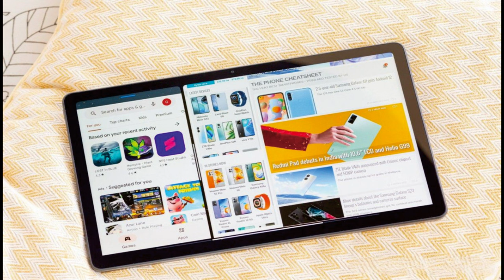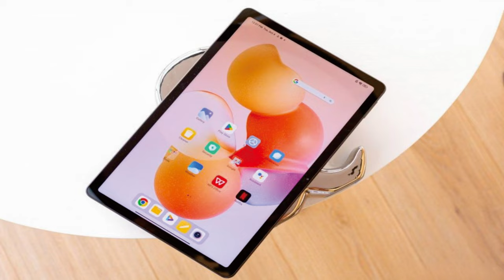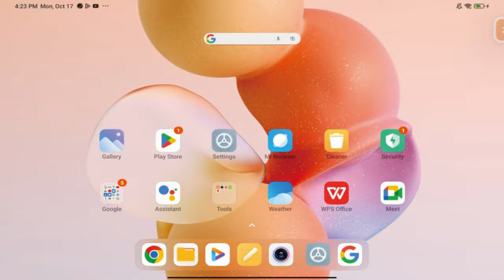Xiaomi Redmi Pad 3-6GB RAM Helio G99 8000mAh Li-Po @mrawichannel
mrawichannel

Design, build quality, handling
With a 10.6-inch display in a 5:3 aspect ratio and corresponding resulting numbers in the dimensions and weight fields, the Redmi Pad defines the term 'average' when it comes to physical properties for a midrange tablet.

That's no bad thing, however - rather, it was Xiaomi deliberately making a tablet for everyone. Hence, the simple, definitive name, too, maybe.

The Redmi Pad features an aluminum unibody, its satin finish warding off fingerprints nicely. The touch of metal, coupled with the flat sides and sharp, well-defined edges, makes for an upmarket look and feel.

The camera bump, oversized for no immediately hardware-necessitated reason, does look nicely proportioned and stylishly to-the-point. A basic Redmi badge at the opposite end is just big enough to serve for brand recognition without being too much in your face, while the regulatory markings all but disappear at this size.
Over on the front, the uniform bezel surrounding the display doesn't ruin the impression of a well-engineered piece of tech and also provides just enough area for holding on to, without looking too chunky.

The physical controls are in the top left corner (when holding the slab in landscape) - the power button is on the left, the volume rocker is up top. That can make it somewhat tricky if you want to capture a screenshot single-handed, but outside of that edge case, their placement should be just fine.
Overall, handling the Redmi Pad is a pleasant experience. Fit and finish are good enough to be worthy of a device twice the price, while size and proportions are just right.

10.6" inch LCD with no major flaws, 90Hz refresh rate stands out
The Redmi Pad has an IPS display with a specified 10.61" diagonal (why they didn't round it to 10.6" is anyone's guess). The aspect ratio is 5:3 - a new-found 'standard', it seems, and the resolution is 1200x2000px for a pixel density of 220ppi. Most importantly, the display has a 90Hz maximum refresh rate - a rare and most welcome sight at this price point.

The official specs promise 400nits of brightness, and our measurements confirm that number, almost spot on. With a contrast reading of a little over 1500:1, it's about average for the class, though it's among the better panels in terms of off-axis viewing - we saw no contrast shifts when looking at the screen at an angle.
Color reproduction is decidedly cool in the Saturated (default) and Vivid modes, but the Standard mode reins in the blue shift and is reasonably accurate for sRGB content. You do also get a color temperature wheel to tweak the color reproduction to your liking.

The Refresh rate setting lets you choose between Default and Custom modes, with the Custom option letting you pick 60Hz or 90Hz. Essentially, the 60Hz custom mode will lock things at 60Hz, while both the 90Hz custom and the Default mode will maintain 90Hz for as long as you're touching the tablet or if there's moving content in your browser, for example, and switch to 60Hz for idling or static content. High frame-rate gaming is also possible - we tried Alto's Odyssey, and the screen maintained the 90Hz refresh rate, while the Game Turbo overlay reported anything between 72 and 90fps.

It's worth pointing out that on the Redmi Pad, we could get YouTube to stream in 1440p resolution - all other recent affordable tablets we've seeen are capped at 1080p. The Widevine L1 certification gives you FullHD playback in Netflix, though HDR is out of the question.

Redmi Pad battery life
The Redmi Pad draws power from an 8,000mAh battery, which makes for some pretty high endurance numbers. We clocked 15:46h of web browsing and 13:40h of looping videos. Among recently tested devices in the class, the Realme Pad X is only marginally better, while the Oppo Pad Air and Honor Pad 8 are no match for the Redmi Pad's longevity.
We don't calculate tablet endurance ratings as our formula for phones takes standby battery draw into account. Applying the same formula for tablets with their larger batteries doesn't make sense because their standby power draw is minimal, so we focus on the active screen-on tests instead.

Charging speed
Charging speed is never really great on tablets, with the necessarily sizeable batteries being part of the issue. In this context, the Redmi Pad's results are more or less average. In our testing using the bundled 22.5W adapter, a full charge from flat took 2:21h, and 30 minutes into the process we were looking at a 25% charge.
Some tablets have support for reverse charging, letting you use them as a powerbank for your other devices when in a pinch. Well, the Redmi Pad doesn't offer that functionality.